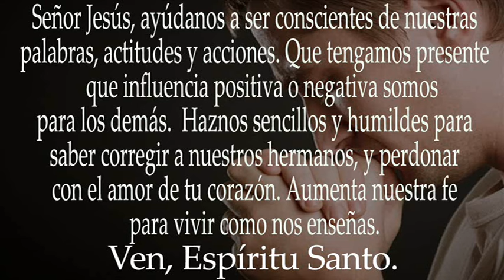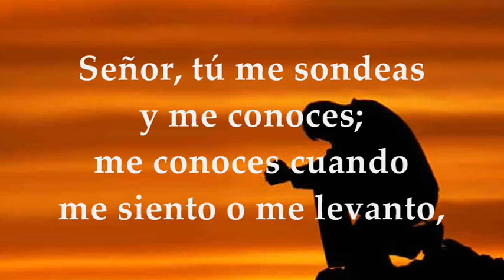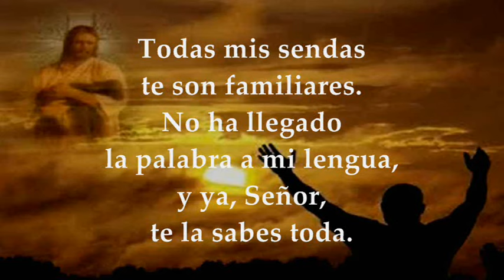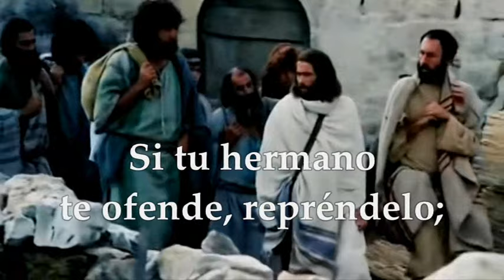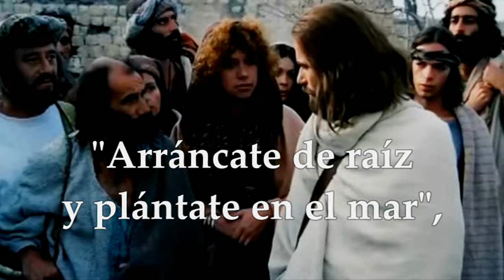LECTURAS Y EVANGELIO LUNES 13 DE NOVIEMBRE DE 2023 | LUNES XXXII T.ORDINARIO | LUCAS 17,1-6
EVANGELIO Y LECTURAS EUCARISTÍA LUNES 13 DE NOVIEMBRE DE 2023 LUNES TRIGÉSIMA SEGUNDA SEMANA DEL TIEMPO ORDINARIO CICLO A. Primera Lectura: Comienzo del libro de la Sabiduría 1,1-7 Salmo 138,1-3a.3b-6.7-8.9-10 R/. Guíame, Señor, por el camino eterno Evangelio según san Lucas 17,1-6